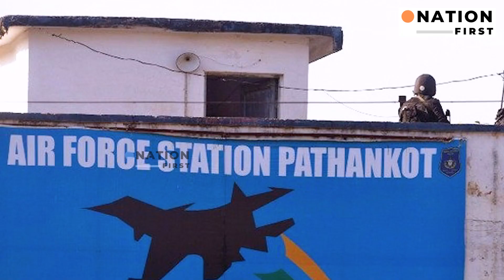Ajit Doval takes pot shots at China and Pakistan | SCO meet | Modi | India | Nation First